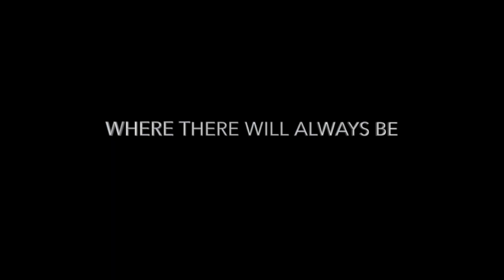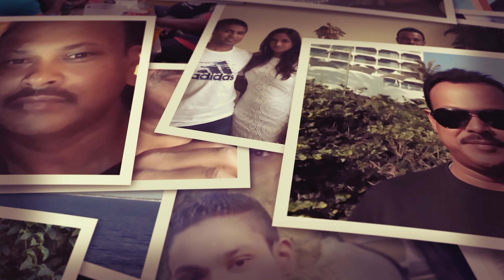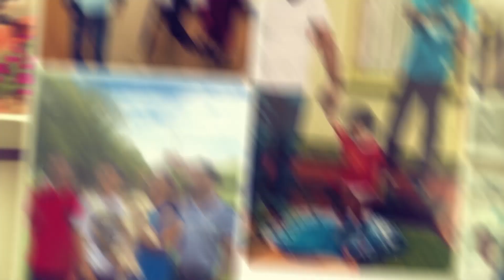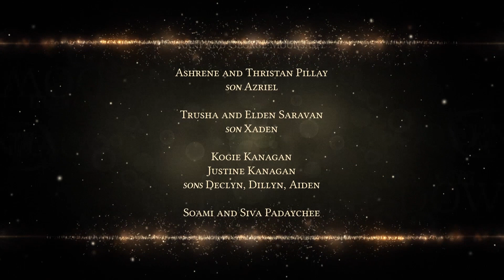DAN GOVENDER MEMORIAL